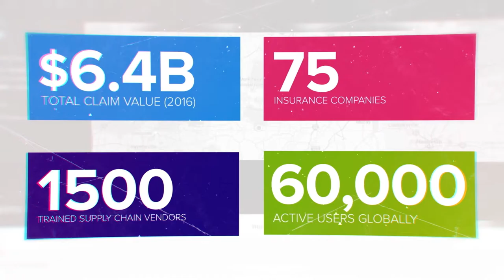WHY SYMBILITY BOOTH Trailer